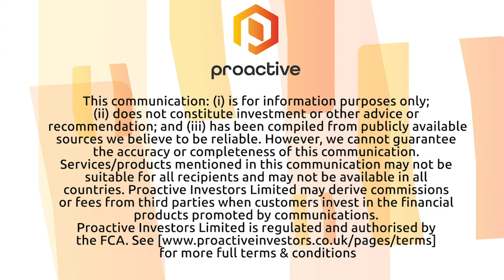Strategic Minerals' John Peters details new economic review of Leigh Creek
Strategic Minerals PLC's (LON:SML)(USOTC:SMCDY) John Peters speaks to Proactive's Andrew Scott after publishing the results of a review of the Leigh Creek copper mine project, and a report in relation to the anticipated capital and operating costs associated with planned production at the Lynda/Lorna Doone deposits. The project funding requirement to get production up and running at Paltridge North has now been reduced to US$2.2mln as a result of the adoption of an alternate mine schedule for processing and use of external contractors to undertake mining.